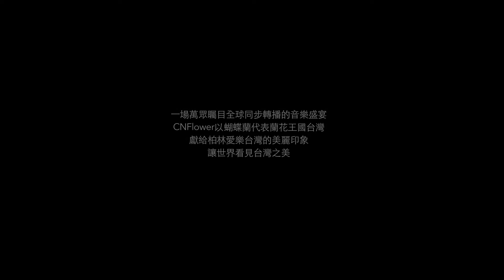CNFlower X 柏林愛樂 台灣之美獻花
Berliner Philharmoniker in Taiwan 2013

2013 柏林愛樂亞洲巡演開幕之夜 台北國家音樂廳首演

主辦MNA 牛耳藝術

 一場萬眾矚目全球同步轉播的音樂盛宴，CNFlower以蝴蝶蘭代表蘭花王國台灣，獻給柏林愛樂台灣的美麗印象，讓世界看見台灣之美 首席指揮Sir Simon Rattle賽門‧拉圖爵士現身自由廣場向台灣樂迷致意  台灣蝴蝶驚喜展翅紛飛 向拉圖爵士致意

花藝設計 by CNFlower

攝影 by richard
本網站所刊載之所有影片、文字及商品簡介等，其著作權及智產權均屬本公司所有，未經授權，請勿以任何方式擅自使用或以任何方式再製，違者，依法究辦。